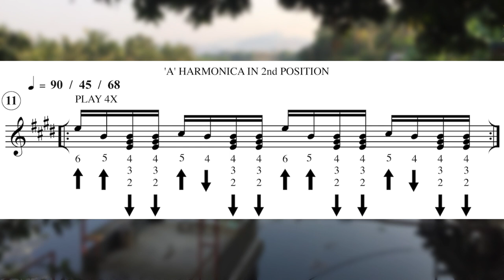Part of a new Sonny Terry course coming to playharmonica.co.uk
I am part of the global harmonica community. I guess being interested and involved in the harmonica community over many years has lead me to be elected as Vice-President of HarmonicaUK, and that's quite an honour - the President is Paul Jones from the Manfreds/The Blues Band

If you love harmonica lessons but don’t love me try Joe Filisko, David Barrett, Tomlin Leckie, Liam Ward, Adam Gussow, Ronnie Shellist and there are others!

When I heard Elwood Blues playing blues harp in the Blues Brothers film from the 80s, I couldn't get over the crazy sound of the harmonica. I watched the film over and over - even watched it last night! Had to get me a harmonica...

Seeing Paul Lamb playing the Station Tavern in London was the final straw - I started having lessons from him and became a Sonny Terry nut. From there Little Walter, Big Walter and gradually found out about all the greats.

Brendan Power introduced me to other players such as Charlie McCoy, JJ Milteau, Howard Levy and then I was hooked - a dead duck!

I started teaching professionally in 1995 while studying how to teach and began running workshops in London inherited from Brendan Power as he was joining Riverdance. The first lesson in school I taught in was Dulwich College in London and then in Bristol.

I've had the luck to study personally with Howard Levy (one week residential), Paul Lamb, Brendan Power, Joe Filisko, Richard Sleigh, Carlos del Junco, Sonny Terry (recorded lesson) and in workshops with Charlie McCoy, Lee Oskar, Steve Baker, Keith Dunn, Rick Estrin, Rick Epping, Adam Gussow amongst lots others - and thanks to all of them for the help which I now pass on to other students.

Performance wise, I have played in many blues bands, and different musical groups as well as performing solo and on cruise ships. I've played on the same bill as Larry Adler in 2000, jammed in concert with Jools Holland and had a long, hilarious and fascinating lunch with Billy Connolly showing him some harmonica techniques he wanted to know about.

Types of music to play to play on the harmonica: Blues, jazz, country, rock, bluegrass, folk, funk, classical, rock, hiphop, rnb, r and b, reggae, r'n'b
Makers: hohner, seydel, suzuki ,hering, sonnyboysmusicstore.co.uk
Models: Marine band, crossharp proharp crossover, big river, marine band deluxe, special twenty, special 20, pro-master, blues bender, golden melody, mostly Richter tuned.